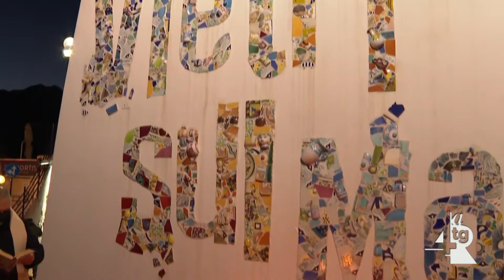Vietri, i ceramisti si affidano a Sant'Antonio Abate per il rilancio del settore